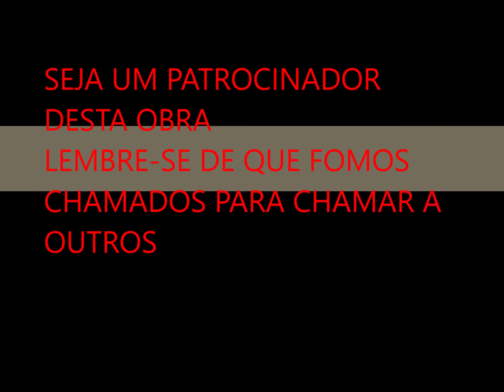ACREDITO QUE O EVANGELHO É PARA TODOS..